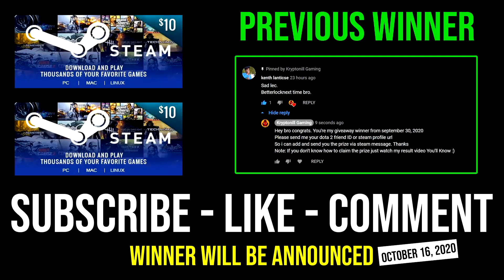EPIC 33KILLS Tiny Tossing God & Nonstop Mass Ganking Nowhere is Safe Deleted 12Min Fury AM DotA 2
► This Video Shows: How to Nonstop Mass Ganking and Make Sure Nowhere is Safe with MId Lane Tiny Deleted 12 Minute Battle Fury Anti Mage.

Initial release date: July 9, 2013
Developer: Valve Corporation
Designer: IceFrog
Genre: Multiplayer online battle arena
Publisher: Valve Corporation
Engine: Source 2

2.LIKE
3.COMMENT

⏰Upload Schedule⏰
➤7:00AM
➤11:00AM
➤3:00PM
➤7:00PM
➤11:00PM

►Hero: Tiny, the Stone Giant, is a melee strength hero with powerful ganking and killing potential. Although he starts off vulnerable in lane with his pitiful mana pool and non-existent armor, with a few levels, he gets considerably stronger. His killing power in the early and midgame comes from combo-ing his two active abilities.